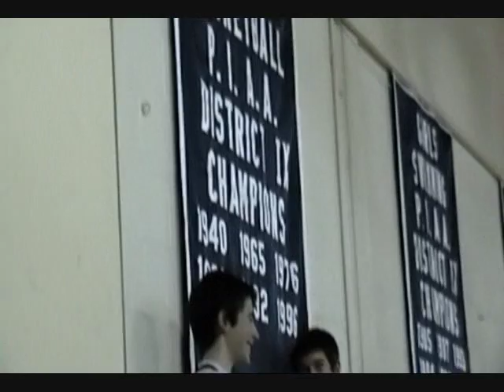1988 Brookville Reunion